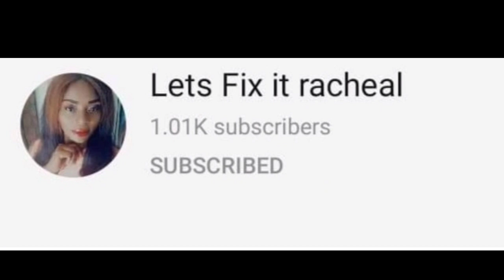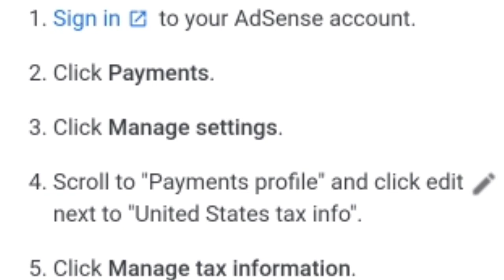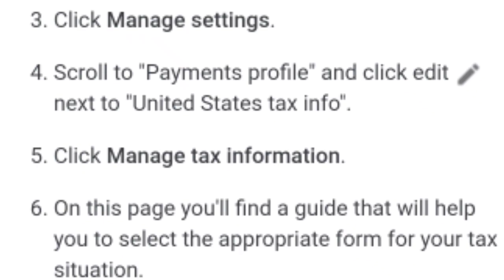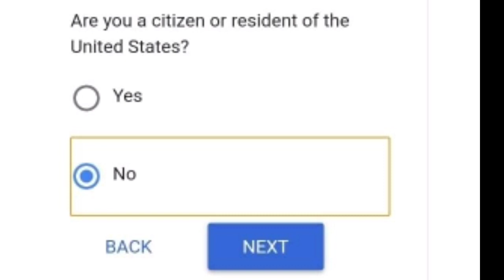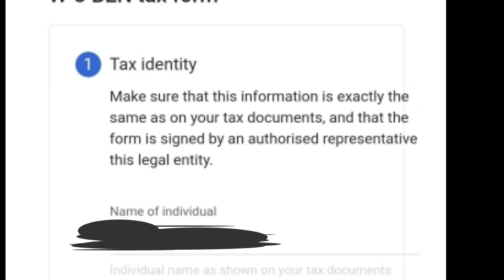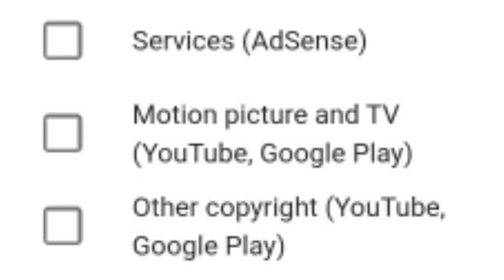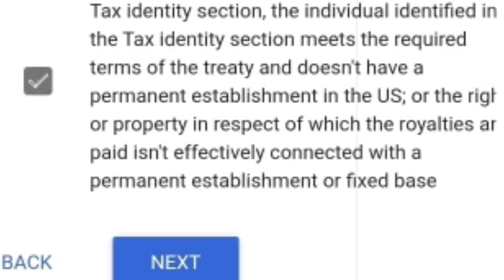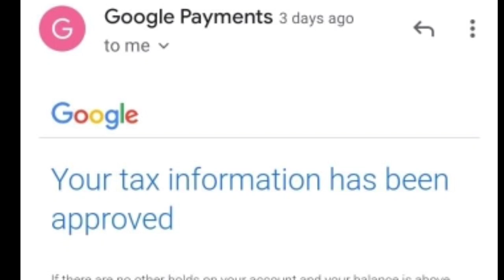วิธีการส่งข้อมูลภาษี HOW TO SUBMIT TAX INFORMATION ใน Google Adsense ของคุณ? UPDATE /0% REDUCED RATE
This video is very important for ALL Monetizing Creators Outside of the US .

Here we will know on how to submit our tax information to google adsense and to fill out our youtube Adsense tax info step by step and how to get a lower tax rate .